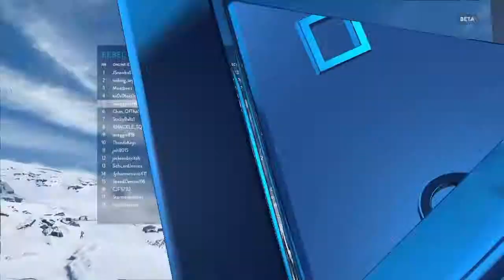Funny Moments #1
Funny moments in Battlefront BETA w/ Chan and Cam.